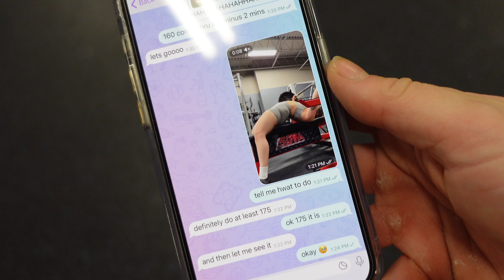TRAIN WITH ME | MEET PREP WEEK 8 | this is supposed to be hard??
Hey friends! Welcome back to another week of workouts!
This week of training was honestly pretty uneventful - which is a GOOD THING! I shocked myself with the speed of some HEAVY squat, bench, and deadlift singles, tried some new pieces of equipment, and struggled to gauge my bench RPE and needed to call in backup LOL

SQUAT SINGLE : 345lb
BENCH SINGLE : 175lb
DEADLIFT SINGLE : 365lb